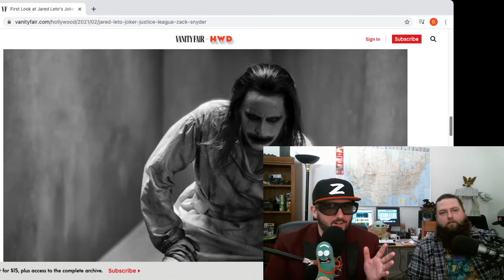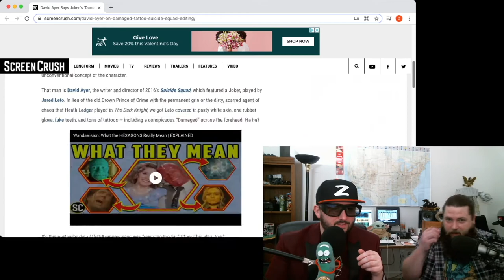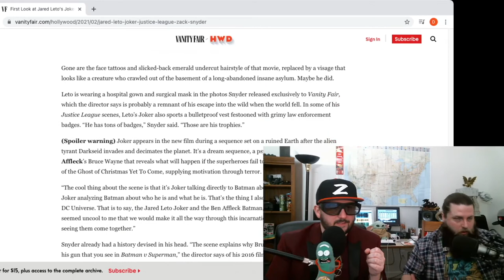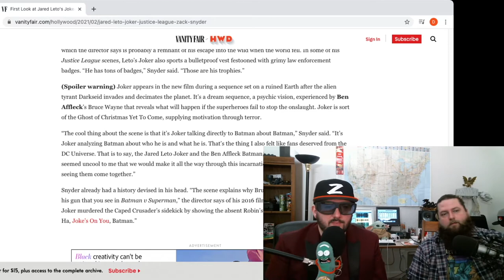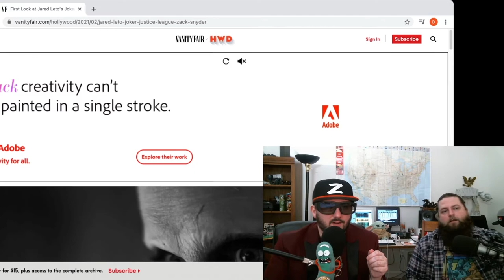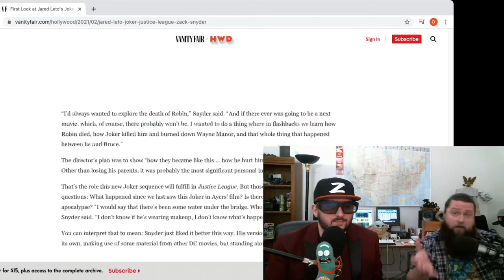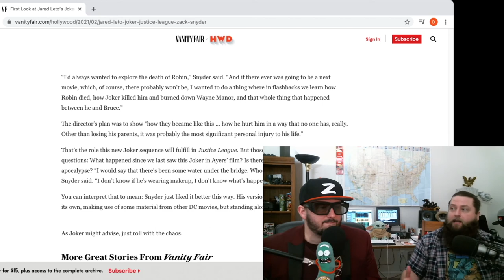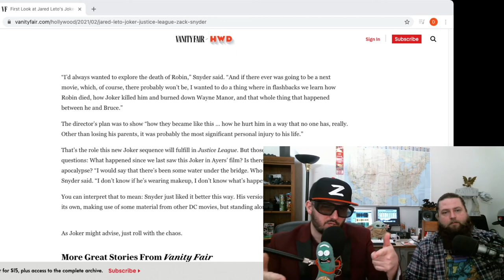Jared Leto's Joker Redux - Our Reviews Will Kill You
Z and Scott discuss Zack Snyder's newest images of Jared Leto's Joker, his role in the upcoming Justice League Snyder Cut on HBO Max, and the possible future of the character.